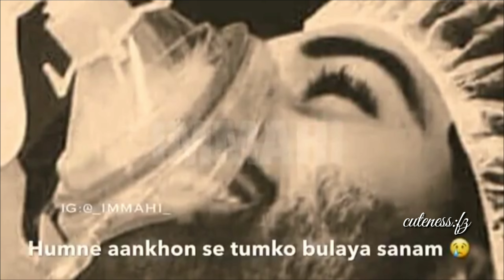Tum khafa ho gai dekhte dekhte / sad WhatsApp status/ NZ official WhatsApp status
All Tyeps of status to suit your state of mind !!!